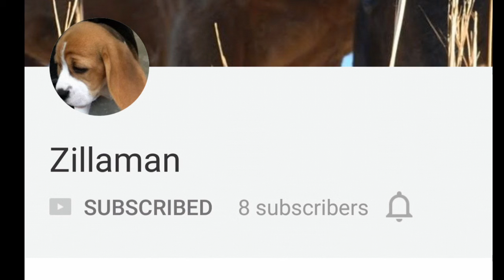The Wild Hunt- GTA Online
Today we hunt down the illusive homeless creature, only known as GASQUATCH!